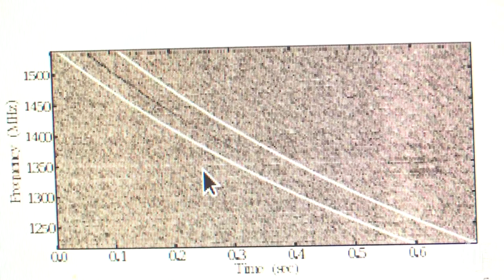Astrophysicist Victoria Kaspi on fast radio bursts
Astrophysicist and McGill professor Victoria Kaspi Speaks on the discovery of Fast Radio Bust at her McGill office on on Monday July 14, 2014. Her team as replicated the findings of an Australian  research team on these new beams of radio waves from the outskirts of the universe .  (Pierre Obendrauf / THE GAZETTE)